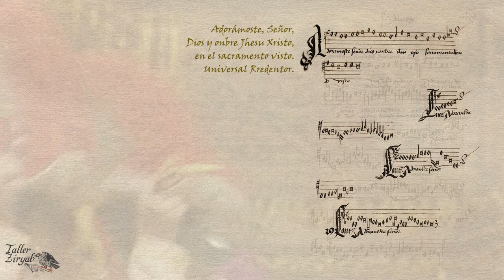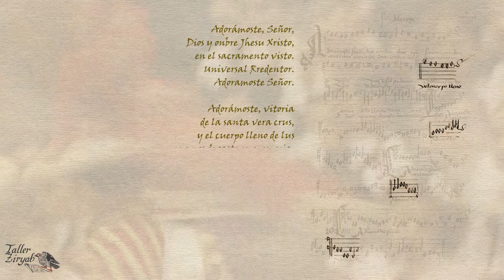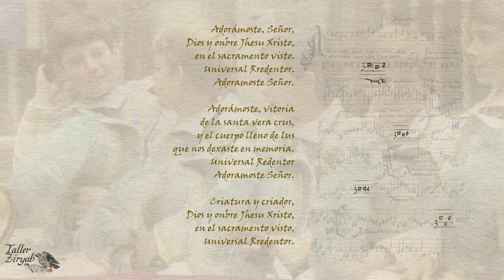06 F. de la Torre 16 ADORAMOSTE, SEÑOR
¿Cantan los seises?

Estamos en Sevilla entre los años 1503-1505 cuando F. de la Torre es maestro de capilla de la Catedral; entre sus tareas está la de encargarse de los "moços de coro" (de formarlos musicalmente e incluso de su manutención y vestimenta). Estos niños solían cantar las voces 1ª y 2ª de la polifonía, mientras que las más bajas estaban interpretadas por adultos. Curiosamente mientras en toda España estos cantorcicos eran llamados "seises" no así en nuestra ciudad; por otro lado la danza de estos chicos no era cosa habitual, aunque también se hacía de modo secundario en las catedrales.

Sobre este asunto hay un magnífico libro del maestro de capilla actual de nuestra catedral D. Herminio González Barrionuevo: Los seises de Sevilla (Ed. Castillejo 1992), que casi me atrevo a afirmar que es de referencia incluso para investigadores, ya que abarca en sus 324 páginas absolutamente todo lo relacionado con ellos desde principios del S.XV hasta la actualidad.

Volviendo a este video "Adorámoste Señor" es la penúltima obra de Torre que aparece en el Cancionero de Palacio y tiene todas las características propias de una danza de seises, podría ser la más antigua que se conoce, y con este carácter la interpretaba Taller Ziryab.

No hay duda de que es una obra bastante peculiar. Espero que os guste lo que he preparado; por ahí se intuyen seises que fotografié en su día (mi hijo estaba camuflado entre ellos). Compartidlo para que lo conozcan otros, que también lo disfrutarán; seguro.

Hasta pronto// J.M.AcebesR.